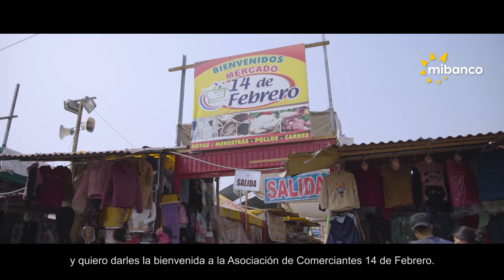Mibanco - Testimonio Proyectos Comerciales